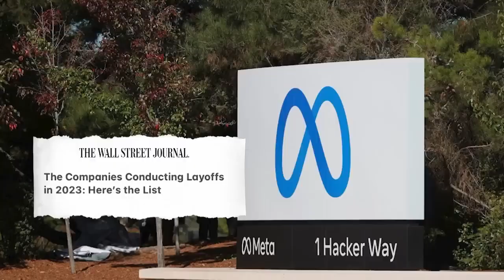Peter Schiff Interview is EPIC!!! 👌👏